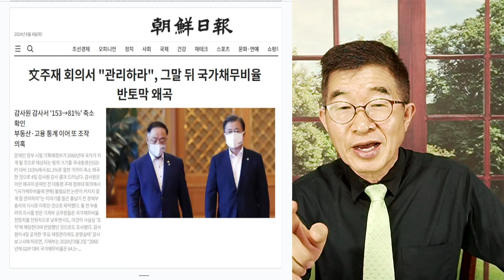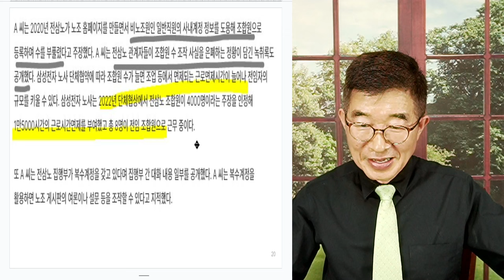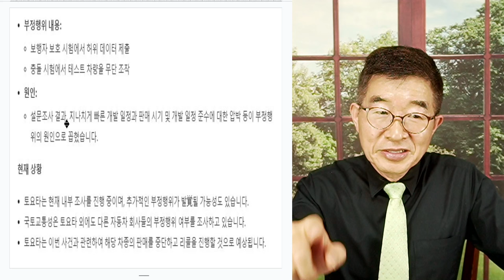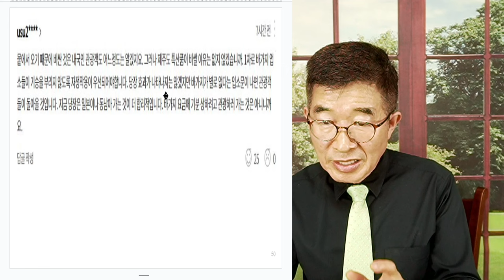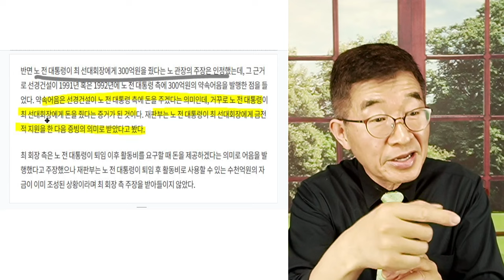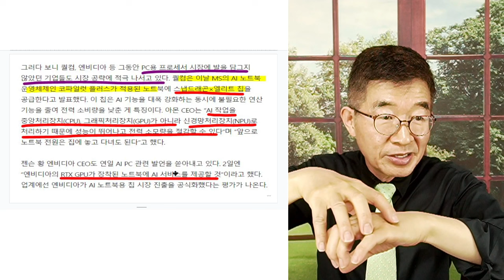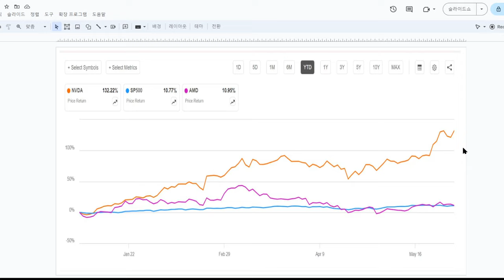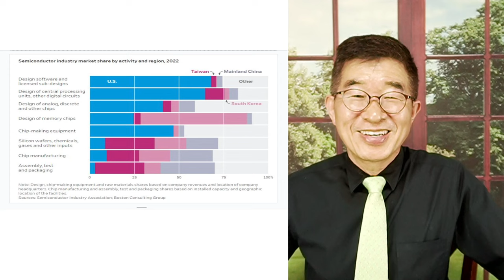조작하는 사회 / 부끄러워하지 않는 사회 [공병호TV]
Bitcoin : 3MTW849AkP2ftLeSK2teZHMmzLu7Z83s9U